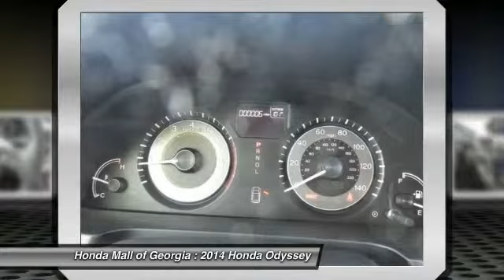2014 Honda Odyssey Buford GA 470395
This 2014 Honda Odyssey 5dr 5dr EX Van features a UNSPECIFIED 6cyl Gasoline engine. It is equipped with a Automatic transmission. The vehicle is SMOKY TOPAZ MET with a TRUFFLE CLOTH SEAT T interior. It is offered with a full factory warranty.